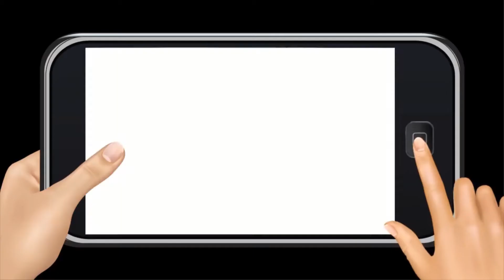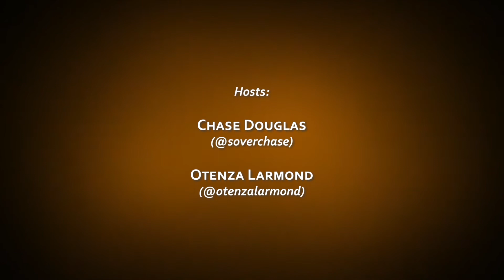S01E07 | Your Partner's Phone: Snoop or Regroup?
Question: Do you search your partner's phone?
Do you think there's ever a justified circumstance where it is acceptable to do so?

See what our panel has to say!

Don't be afraid to weigh in on the exciting, fun topics that we share our views on each week.

Executive Producer: AndWar International - @andwar_international
Director: Mark Anthony Deacon - @mark_anthonyd1

DOPs:
Everton Gentles - @pixledgestudios
Raynor Allen - @wrayrasal_swimwear

Production Manager: Michael-David Cousins - @musiqmartin
Creative Director/Editor: DahNiel-Jae - @dahnieljae

Cast:
Chase Douglas - @soverchase
Otenza Larmond - @otenzalarmond
Traye Spence - @triggahhhh
Joel Britton - @jaiibrit